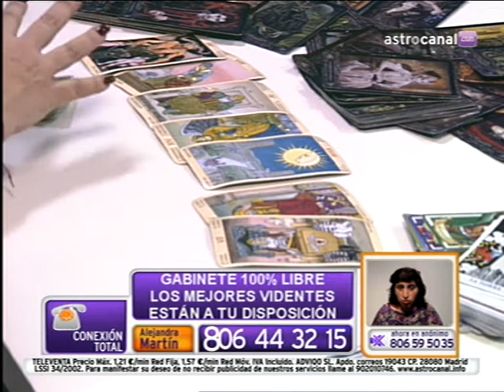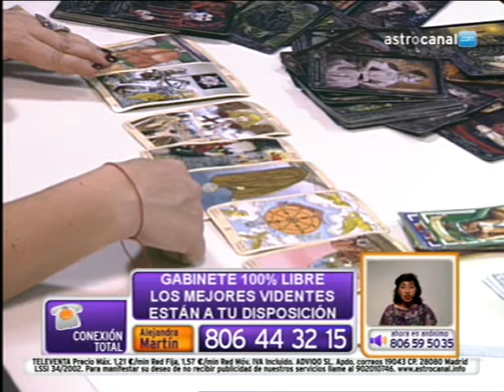ALEJANDRA MARTIN TAROTISTA, PROFESORA DE TAROT Y OTRAS MANCIAS , VIDENTE Y COACH.